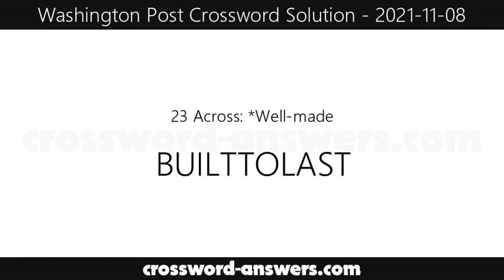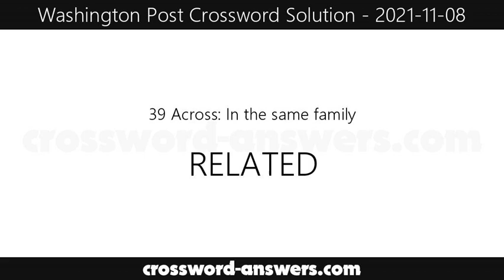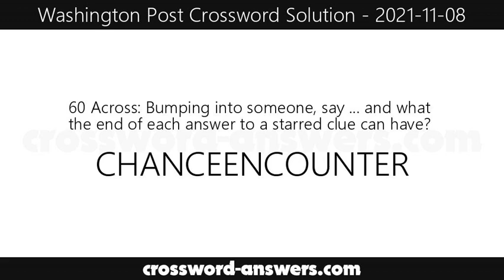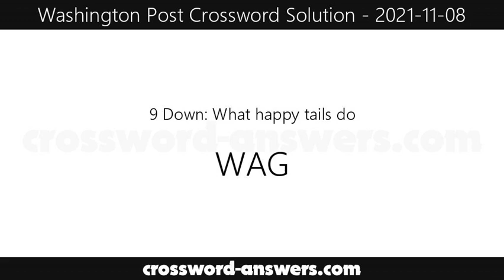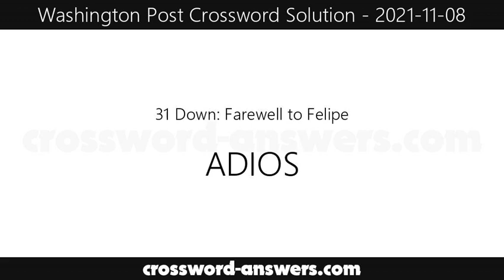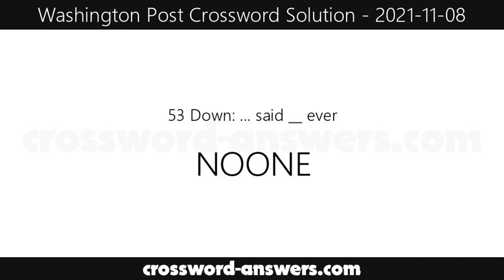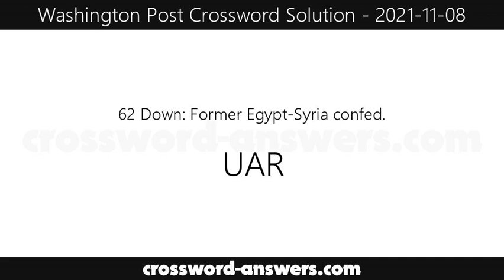Washington Post Crossword Answers for Monday, November 8, 2021 ( 2021-11-08 )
The washington post crossword answers for the crossword published on Monday, November 8, 2021.